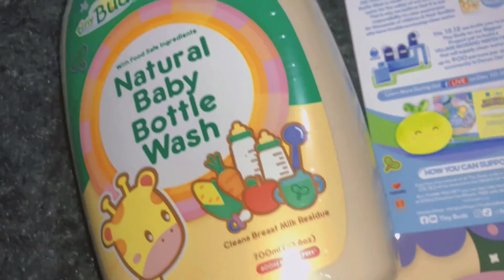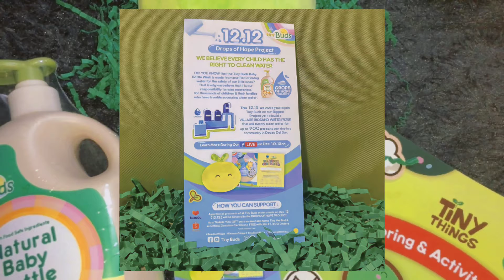Vlogmas Day 3: Unboxing Video | Tiny Buds PR Package 🌱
Issabella Marie Wong 🌼